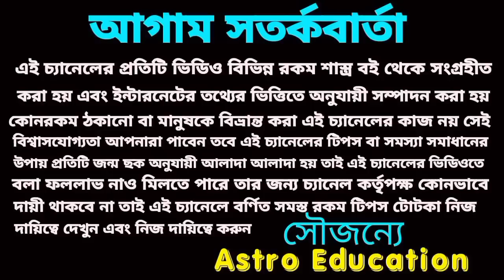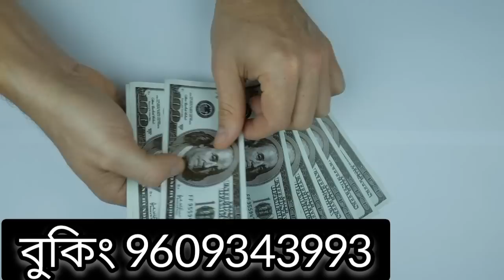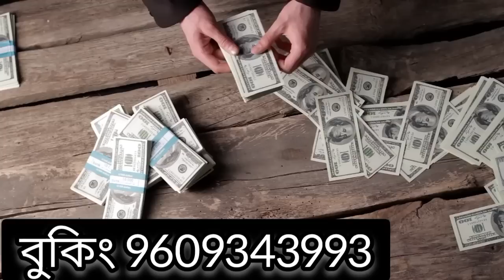22/ 02/2023 gift for 5 Rashi!